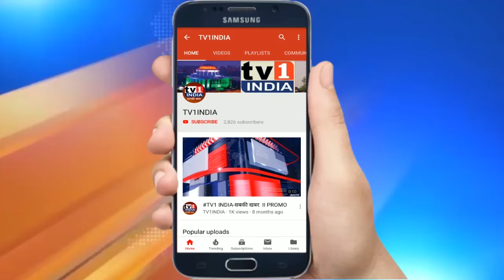CAA-NRC के समर्थन में Navi Mumbai में रैली | BJP- RSS कार्यकर्ताओं के नारों की गूंज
नागरिकता संशोधन अधिनियम को लेकर मचे बवाल के बीच नवी मुंबई में बी जे पी, आर एस एस और एबीवीपी कार्यकर्ताओं ने रैली निकाली. और pm मोदी, अमित शाह के साथ ही भारत माता और हिंदुस्तान जिंदाबाद का नारा लगाया. वाशी रेलवे स्टेशन से शिवाजी चौक तक निकली इस रैली में सैकड़ों लोग हाथों में तिरंगा और सीएए का बैनर थामे शामिल हुए.रैली में भाजपा नेता दर्शन भारद्वाज,जिलाध्यक्ष रामचंद्र घरत, सतीश निकम और राजेश राय, अनिल सिंह सुभाष विश्वकर्मा समेत तमाम पदधिकरीं मौजूद थे.पूर्व सांसद संजीव नाईक ने यहां नागरिकता कानून का विरोध करने वालों पर हमला बोलते हुए कहा कि यह एक्ट किसी भी तरह मुस्लिमों के खिलाफ नहीं है फिर भी विरोधी दल अपने राजनीतिक फायदे के लिए लोगों को भड़का रहे हैं.